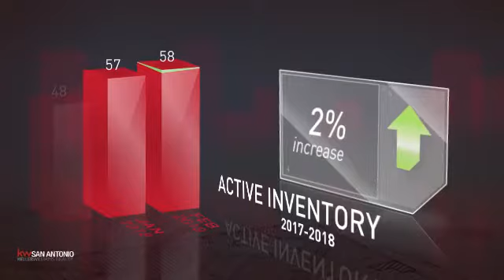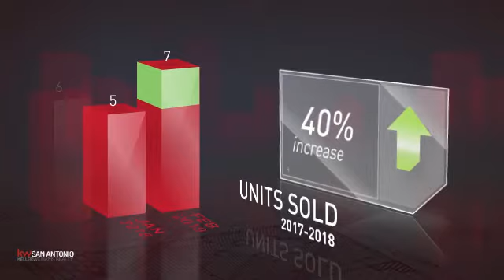Urban San Antonio,TX, Real Estate Market Update from Keller Williams San Antonio,March, 2018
Keller Williams San Antonio Video Update recapping market activity within Urban San Antonio, TX, during the month of March, 2018